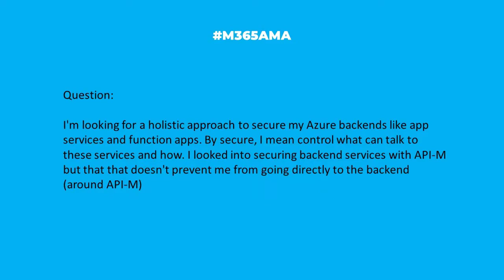M365AMA Is there a holistic way to secure my Azure app services and function apps?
In this episode, the panel discusses the following community question:

“I'm looking for a holistic approach to secure my azure backends like app services and function apps. By secure, I mean control what can talk to these services and how. I looked into securing backend services with API-M but that that doesn't prevent me from going directly to the backend (around API-M)"

Participating in this discussion were:

Eric Riz @rizinsights

Some relevant notes/links shared by the team:

* Need to understand the deployment scenario and why this is an issue. Are APIs being presented externally? Want to block internal access for compliance/security reasons? API management provides a means to secure the APIs and control access. The backend APIs may still be accessible to services/connections unless the resources are secured separately.